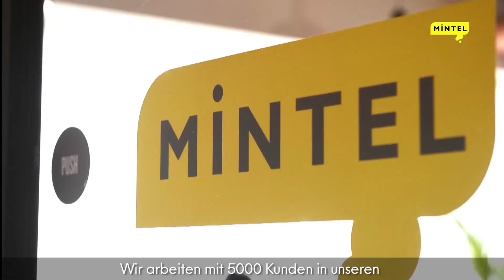Why Mintel is the perfect company for your professional development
Mintel Germany is hiring! Find out why we're a perfect fit for your professional development.